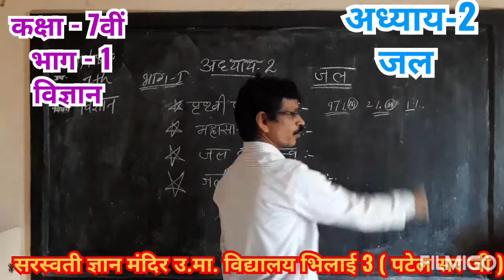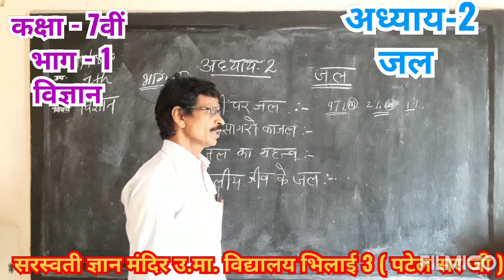Class-7th_Subject-Science_Chapter - 2_ WATER { Patel sir ji }